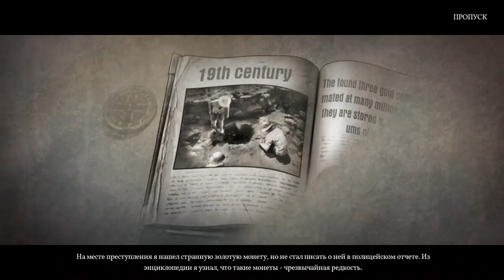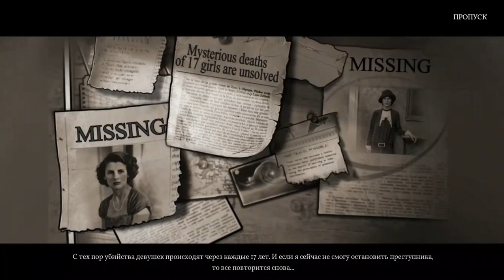Страшные сказки 15. Голод прохождение #2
Страшные сказки 15. Голод (Grim Tales 15. The Hunger) - Племянница Анны Грей, Джеки, была убита 17 лет назад, но преступник так и не был найден. Пришло время раскрыть давнюю тайну. Анна должна вернуться в прошлое и остановить убийцу или же появятся новые жертвы.

Помощь каналу:
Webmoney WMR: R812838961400